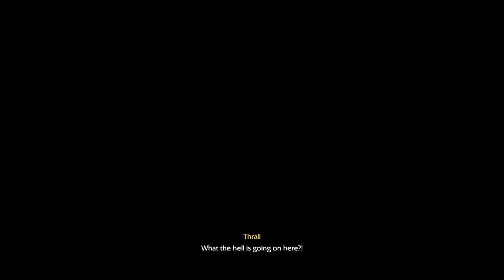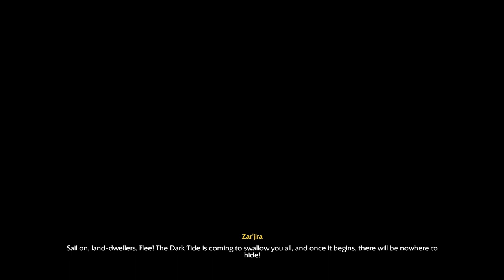Warcraft 3 Re-Reforged [exodus of the horde] Chapter 5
Warcraft 3 Re-Reforged: Exodus of the Horde